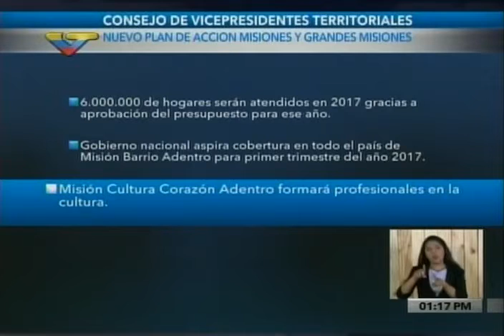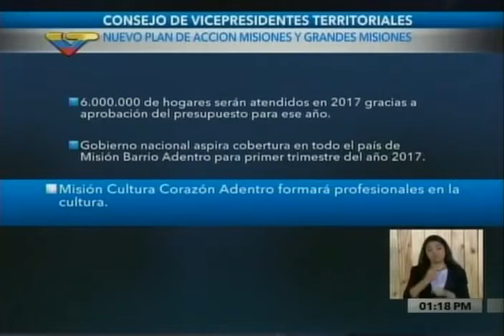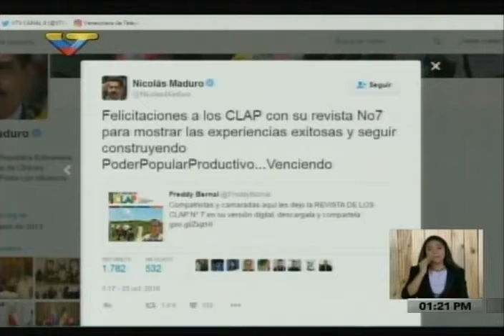Segmento "Misiones y Grandes Misiones" de VTV, 24/10/2016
Conducido por Juan Carlos Mora. Reseñan la Misión Nevado, Misión Transporte y otros planes sociales del gobierno bolivariano